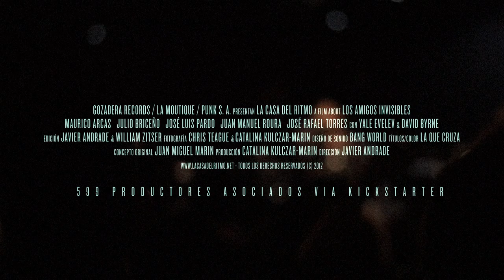'La Casa Del Ritmo' - Los Amigos Invisibles - Trailer Oficial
con: Mauricio Arcas, Julio Briceño, Armando Figueredo, José Luis Pardo, Juan Manuel Roura, José Rafael Torres, Yale Evelev & David Byrne.
dirigida por: Javier Andrade
concepto original: Juan Miguel Marin
producida por: Catalina Kulczar-Marin
Fotografía: Chris Teague
Editores: Javier Andrade/William Zitser